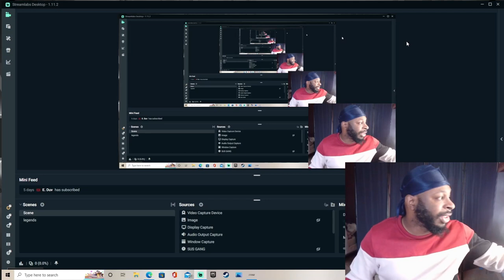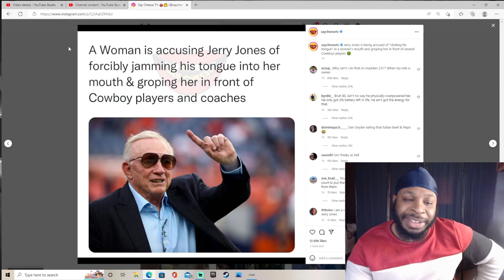JERRY JONES IS BEING ACCUSED OF STICKING HIS TONGUE IN A WOMENS MOUTH IN FRONT OF PLAYERS AND COACH